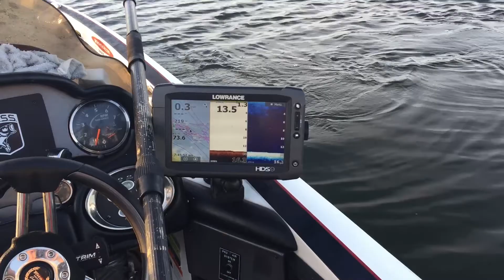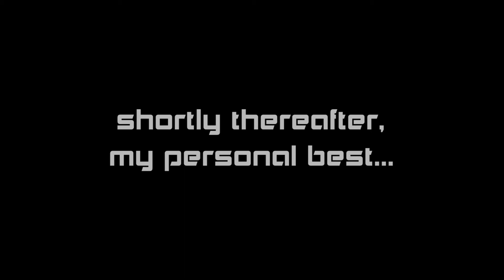Largemouth bass in Orlando for the 1st time ever with big shiners and guide Art Ferguson. iFish Ep,2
iFIsh Chronicles episode 2 takes place in Orlando, Florida. Nothing like fishing for largemouth in December and 80+ degrees. No real giants but  some real nice ones and a great time with family and new friend Art Ferguson III.

Big thanks once again to Pure Fishing and our other sponsors.